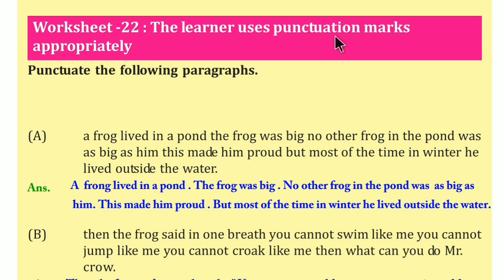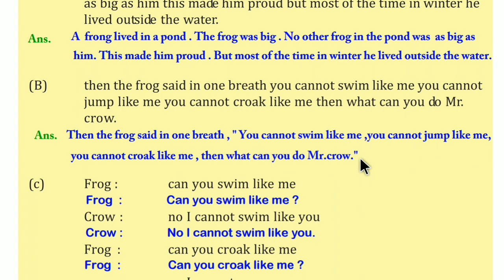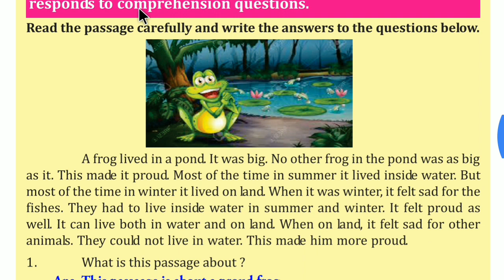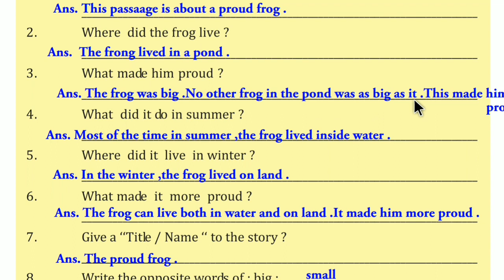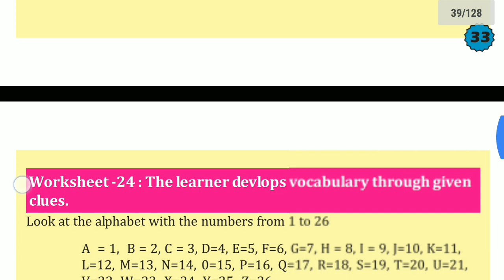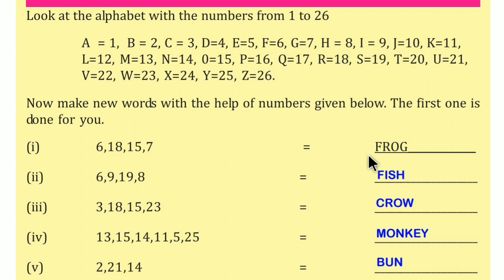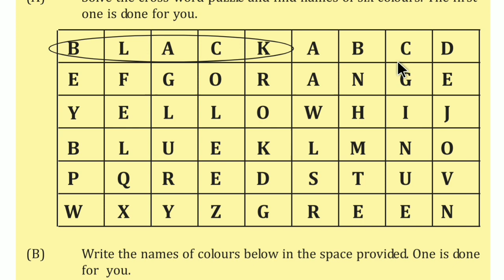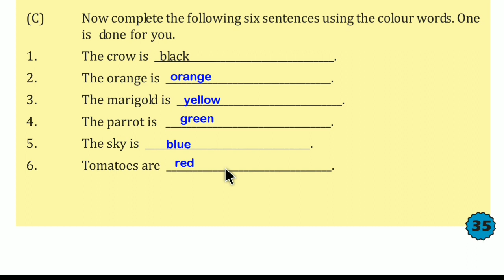Utthan English/ଉତ୍ଥାନ ଇଂରାଜୀ Class 7 & 8 Worksheet 21 to 25 Discussion by Tapan Sir